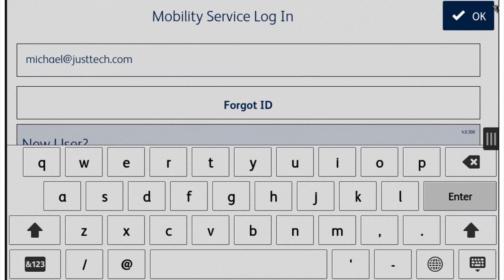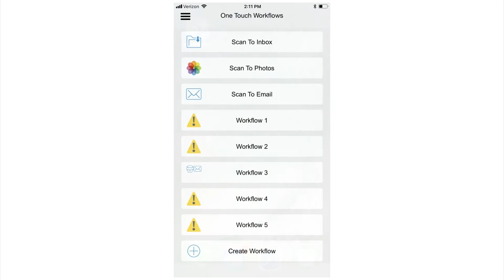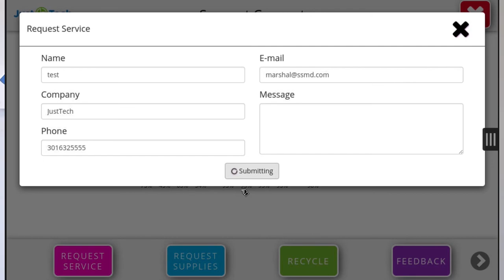Xerox VersaLink C605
This is a video overview of the Xerox VersaLink C605 which is the latest in innovative technology and provides high impact color, reliability and mobile & cloud features!